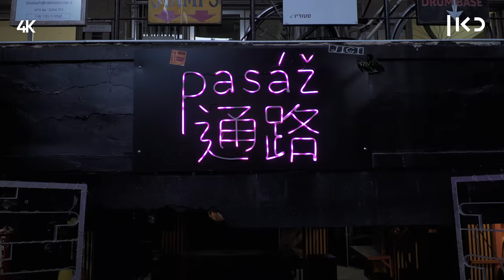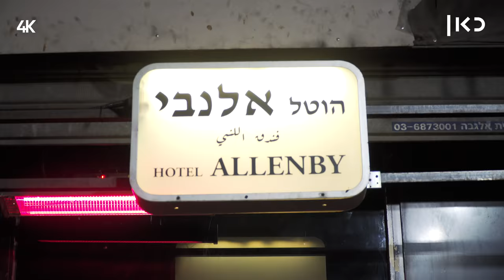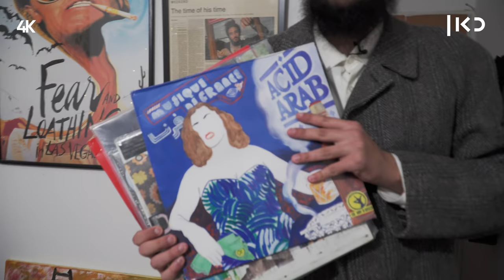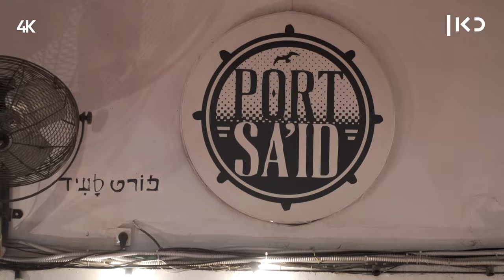דוקותיים | "זכיתי בפרס ממשרד התרבות. זה הזוי"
אמיר סומר, המשורר שעשה הכי הרבה סקס, סמים ורוקנ'רול, זכה בפרס מטעם משרד התרבות והספורט על ספרו האחרון שכולל את השירים "האסיד האחרון שלי" ו"אהבה מעושנת"

בימוי: איתי אשר
צילום: יאיר צימרמן
עריכת וידאו: מור אסבן
הפקה: סופי ליבק
הפקת פוסט: חן פרחי
עיצוב ואנימציה: גלעד בן חיון
מיקס סאונד: אווה ספיטקובסקי